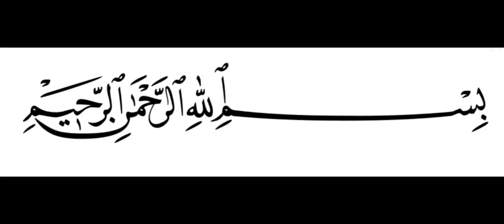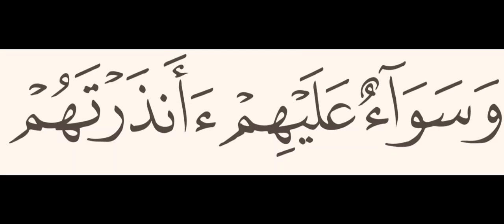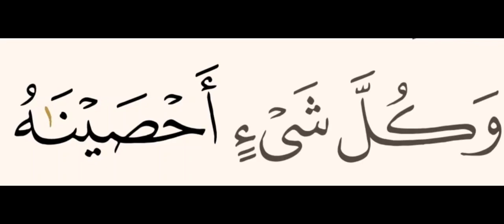(1) Sourate 36 Yâsin : versets de 01 à 12. page440 Coran_Hafs. Mimara Center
(1) Sourate 36 Yâsin : versets de 01 à 12. page440 Coran_Hafs.

Lecture de la Sourate 36 Yâsin

pour plus d'informations ou
si vous désirez une formation "en ligne" ou à "domicile"
ainsi que pour vos enfants.

Mimara Center